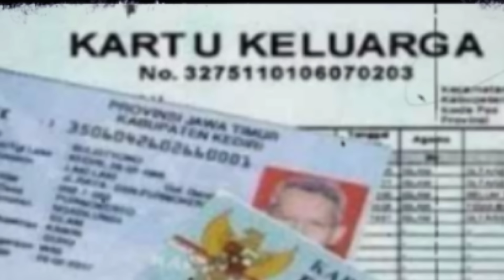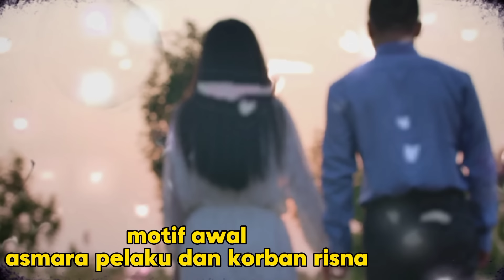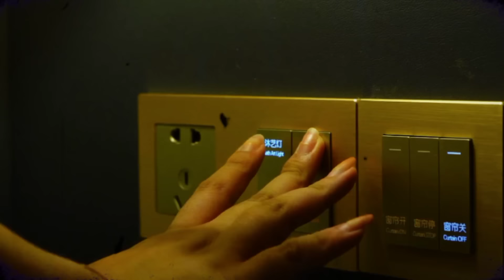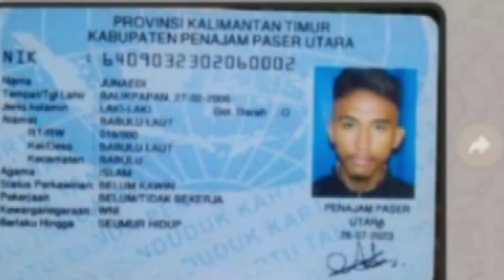S4D1Z‼️REMAJA BUNUH 1 KELUARGA MASIH SEMPAT NODAI 2 M4Y4T KORBAN